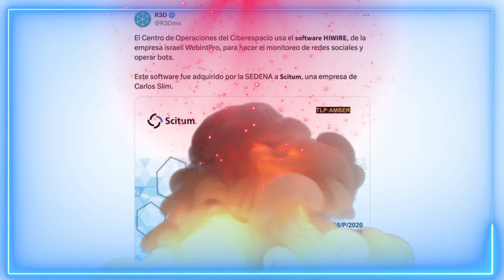“🔥 amlo y los bots